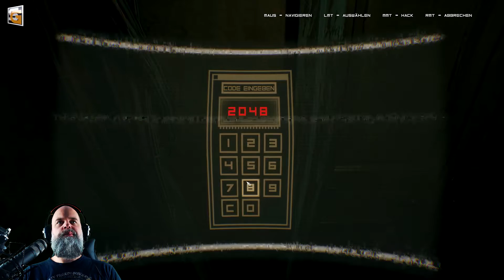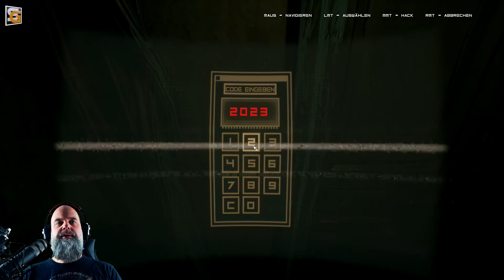OBSERVER #20 - Blut und Fleisch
Als Detective in einer nicht ganz so fernen Zukunft werden wir mit vielen dubiosen Mietern in einem Wohnhaus unter Quarantäne gestellt und müssen versuchen, mehrere Morde aufzuklären. Die, in der die Menschen leben, wir erschaffen von Hologrammen, um die wahre Sicht zu verbergen. Wir haben die Fähigkeit, über Neurochips in die Erinnerungen der Menschen einzutauchen...auch die der Toten.

Du magst Horror? Dann sind diese LPs vielleicht ja auch etwas für dich:

SOCIALS

Offizieller Humble Bundle Partner: Kauft eure Spiele bei Humble Bundle, spart Geld und unterstütze wohltätige Organisationen. Mit dem Humble Monthly Bundle bekommt ihr sehr wenig Geld jeden Monat ein gut gefülltes Paket Spiele, jederzeit kündbar, versteht sich. :)

*** Mein Equipment ***
Mikrofon 1: Rode Procaster
Mikrofon 2: Rode NT-1A Großmembran-Kondensatormikrofon
Mikrofonarm: Røde PSA1 Gelenkarmstativ
Preamp: Tritonaudio FetHead
Interface: Focusrite Scarlett 2i2 (2G) USB-Audio-Interface
Mischpult: Behringer QX1002USB Xenyx

Headset: Sades SA-738
Webcam: Logitech C920 HD Pro Webcam

DAS SPIEL

Publisher: Aspyr